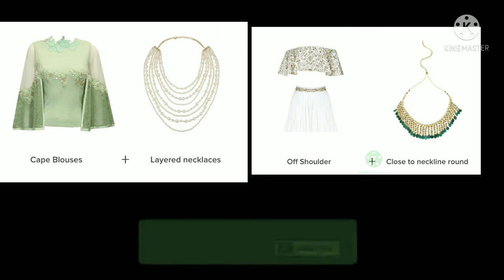wedding outfit के साथ ऐसे coordinate करे jewellery.